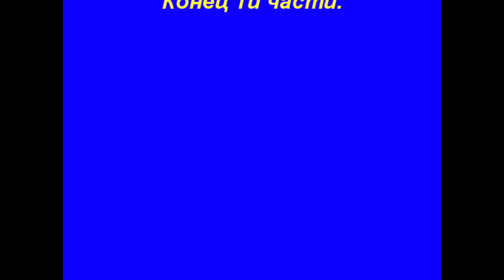Народ шокирован , статуи оживают , смотри сам.People shocked, statues come alive, see for yourself.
Народ шокирован , статуи оживают , смотри сам.
.People shocked, statues come alive, see for yourself.